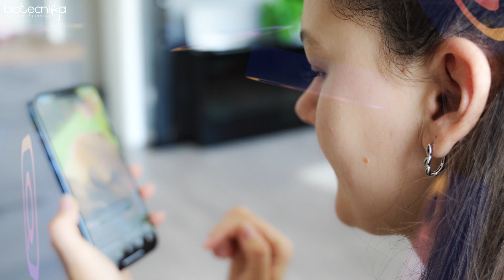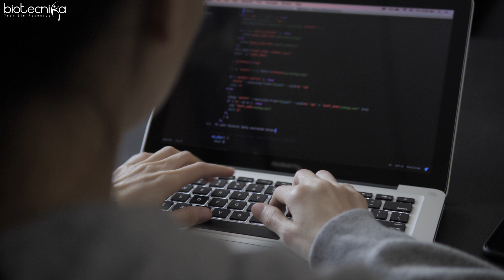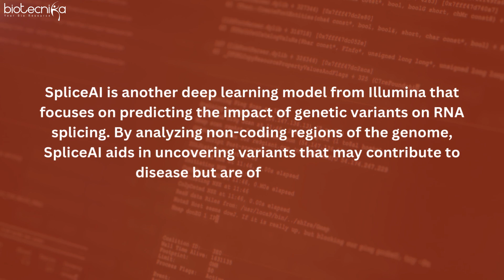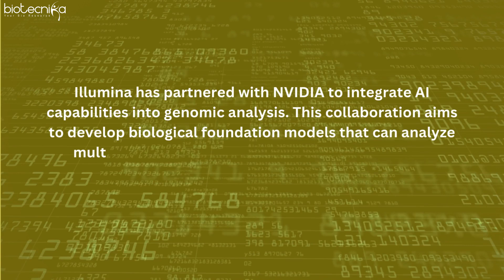🎯 Why Are IT Professionals Joining Biotecnika to Learn AI, ML & Bioinformatics?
Because the future of biotech is digital—and Biotecnika is leading the revolution.
In this video, discover why thousands of IT professionals are making the smart move into AI in Biotechnology and how Biotecnika is helping bridge the gap between tech and life sciences.

🚀 What you'll learn:
How AI & ML are transforming biotech
Why coding skills are in high demand in bioinformatics
Real success stories of IT pros transitioning to biotech
How Biotecnika’s expert-led programs empower your career switch

Whether you’re from IT or biology, this is your chance to be part of the next big wave in science & technology.

AI ML in Biology, Bioinformatics & Computational Biology Summer Training Program With Project Work + Paper Publication Assistance

AIinBiotech, bioinformatics, machinelearning, biotechcareers, careertransition, codinginbiology, Biotecnika